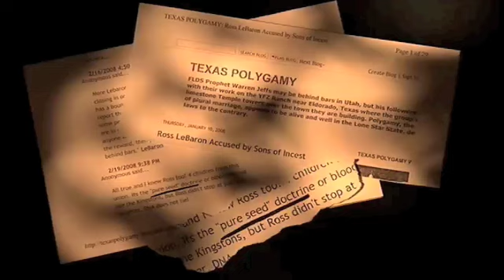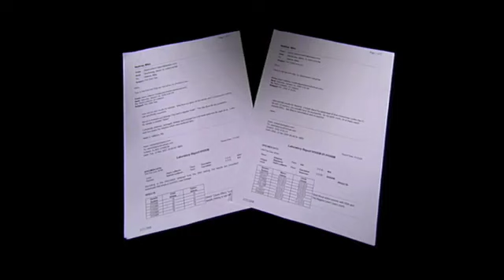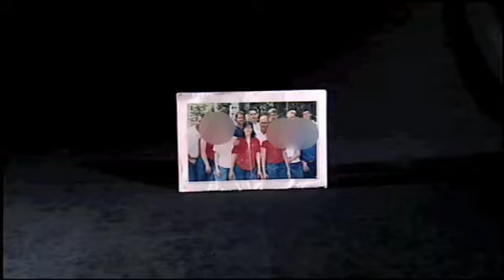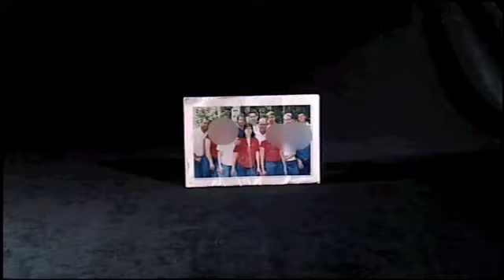Sons and Daughters--Ross Lebaron and the Pure Seed Doctrine--Reported by Mike Watkiss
From veteran reporter Mike Watkiss' award winning series "the Polygamy Diaries",  three sons from one well-known polygamous family allege their own father has committed incest.